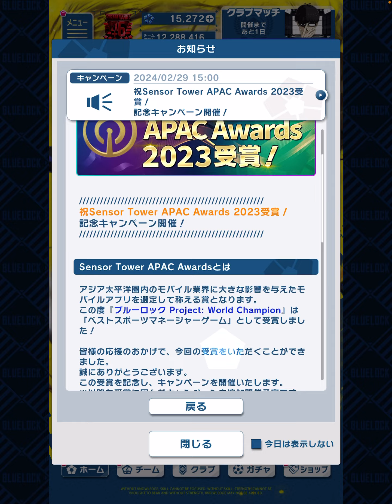【ブルーロックPWC】356 今月は新キャラ2体！クロスの千切と☆3吉良！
やっぱ月初の新キャラでクロス出しつつ

通常の☆3も中旬に出していく方向っぽいね。

今月は600万DL記念ってことで

さらに吉良くんも出してきたみたいだけど。

蜂楽の時と違って千切はすぐ出てくれて

ちょっと安心したわw

というかこの2人でクロス出すなら

メイン國神にしてやれよ感はあるw